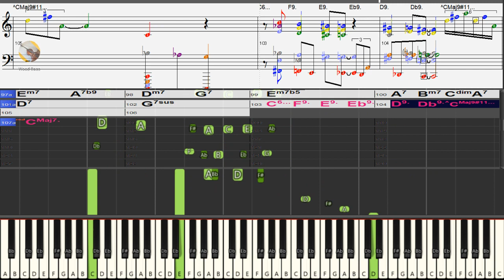I Could Write a Book (C) JP021 [BIAB & Synthesia] ジャズ・ピアノトリオ演奏例